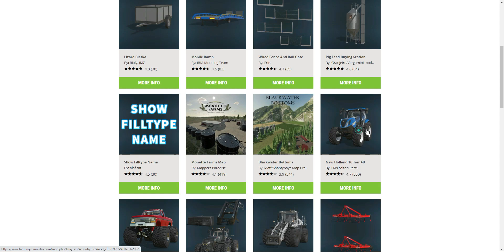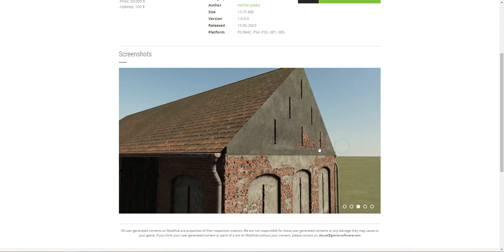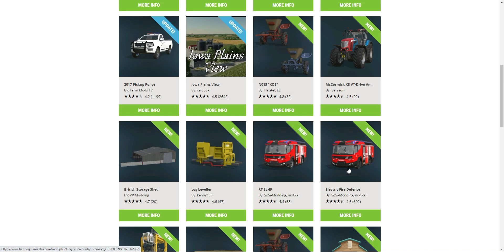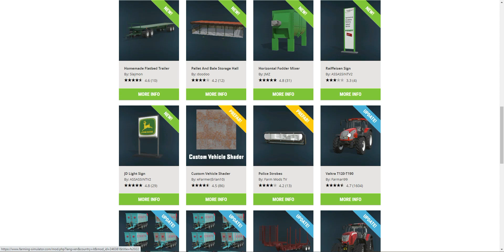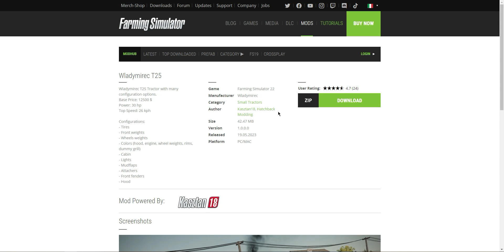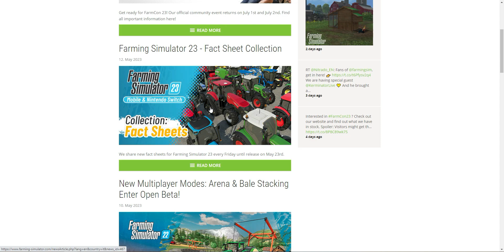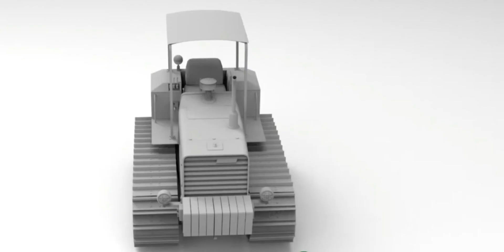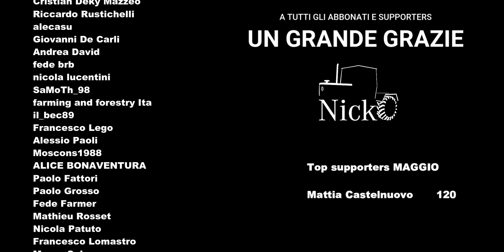📰 Mods & News - week 21- Novità uscite e in arrivo - Italian Rice e FIAT 120C fra le prossime uscite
📝 Nuovo format dove andremo a vedere le mod che sono uscite, gli aggiornamenti, le novità in generale di Farming Simulator nel loro blog. Ma anche la famosa lista mod in uscita. Concludendo poi con novità da parte di vari modder e mapper sui loro lavori, sulle loro pagine social.

In questo primo episodio vedremo inoltre alcune pagine utili di aggiornamenti, merchandising e non solo...

00:00 Introduzione
00:24 Rassegna mod ModHub PC / Console
13:15 Blog Farming Simulator: FS23, eSports e FARMCOM23
14:36 Prossime uscite
15:16 Italian Rice - Terre d'Acqua & Co.
16:18 FIAT 120C - Peppe978
16:47 CAT MT 865E - Custom Modding
17:21 Zetor - Kasztan18
17:45 CASE 1816C - Schaben Modding
18:30 Conclusioni e saluti finali